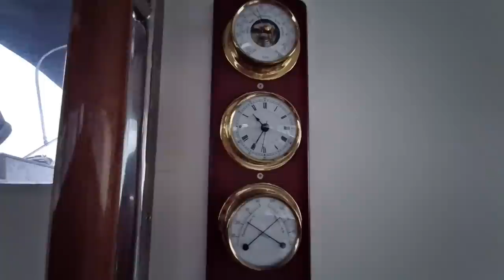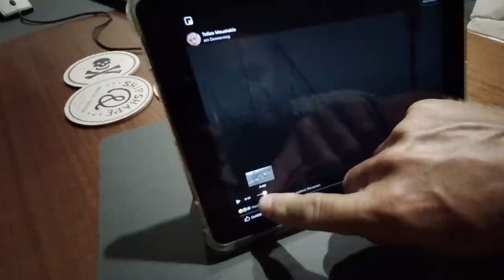Sailing ORIZON #52 - Flucht vor dem Medicane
Die nächsten Tage stehen die Inseln Ithaka und Kefalonia auf dem Plan. Aber es kommt anders... Am Abend in der Vathi-Bucht bei Ithaka checkt Andi die Wind- und Wettervorhersage und entdeckt ein sehr großes Tief, dass die nächsten Tage auf die ionischen Inseln treffen soll. Die Windgeschwindigkeiten in Böen werden mit über 100 Knoten angegeben, die Zugrichtung über Kefalonia und Zakhyntos. Ithaka scheint uns nun nicht mehr so klug und wir ziehen wieder nach Lefkas in die sehr schöne Bucht Ormos Desimi. Wir beobachten weiter den Windy und laut diesem entwickelt sich das Sturmtief zu einem Medicane! Das ganze sieht heftig aus und so beschließen wir spontan vor diesem Ding zu flüchten.

 The islands of Ithaca and Kefalonia are on the agenda for the next few days. But it turns out differently ... In the evening in Vathi Bay near Ithaca, Andi checks the wind and weather forecast and discovers a very large low that will hit the Ionian Islands over the next few days. The wind speeds in gusts are given as over 100 knots, the direction of pull over Kefalonia and Zakhyntos. Ithaca doesn't seem so smart to us anymore and we move back to Lefkas in the very beautiful bay Ormos Desimi. We continue to watch the Windy and according to this the storm low develops into a Medicane! The whole thing looks violent and so we spontaneously decide to flee from this thing.